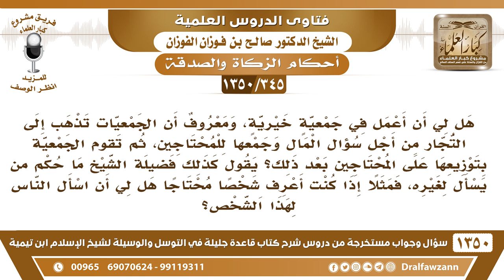[345 /1350] هل يجوز أن أعمل في جمعية خيرية تذهب إلى التجار وتجمع المال للمحتاجين؟ الشيخ صالح الفوزان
-[345 /1350] السؤال: هل لي أن أعمل في جمعيةٍ خيريةٍ، ومعروف أن الجمعيات تذهب إلى التجار من أجل سؤال المال وجمعها للمحتاجين، ثم تقوم الجمعية بتوزيعها على المحتاجين بعد ذلك؟ يقول كذلك فضيلة الشيخ ما حكم من يسأل لغيره، فمثلًا إذا كنت أعرف شخصًا محتاجًا هل لي أن اسأل الناس لهذا الشخص؟
 الجواب: إذا كان القصد من ذلك نفع المحتاجين وإيصال الصدقات إليهم هذا عمل طيب.
 هذه واسطة خير، نعم هذه واسطة خير إذا كان الشخص لا يسأل ويتعفف تعرف أنه محتاج، وتعرِّف الأغنياء عليه ليتصدقوا عليه فأنت فاعل للخير، ولك من الأجر الدال على الخير كفاعله، لك من الأجر مثل أجر المتصدق.
للاشتراك في قناة الشيخ صالح الفوزان
أسئلة وأجوبة من شرح قاعدة جليلة ( 1350 ) مقطع

للاستفسار والإقتراحات والدعم
رئيس الفريق
لمشروع كبار العلماء